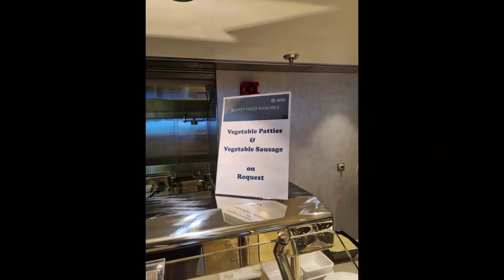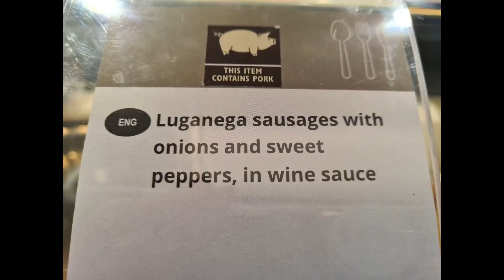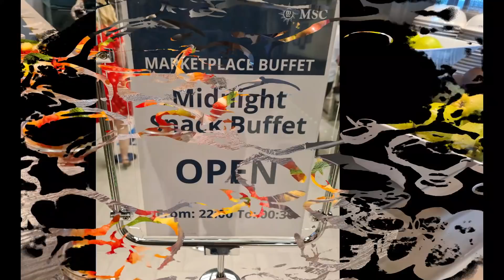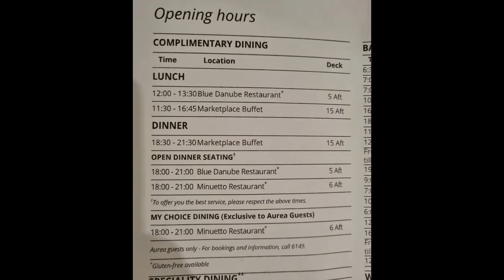MSC Virtuosa food...Marketplace Buffet, lunch, dinner & midnight snack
MSC Cruises buffet
MSC Virtuosa buffet
MSC Virtuosa maiden voyage